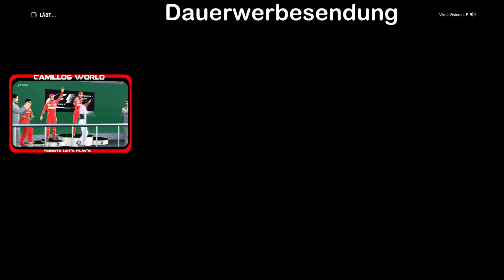🏎 [Formel 1 2017 LP] Ein Rennen nach Maß #24 (COOP)